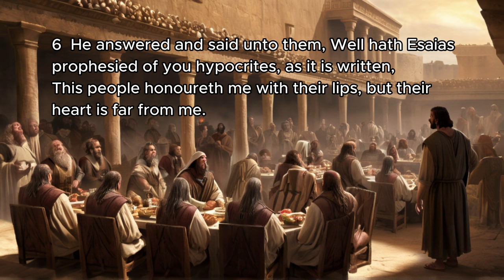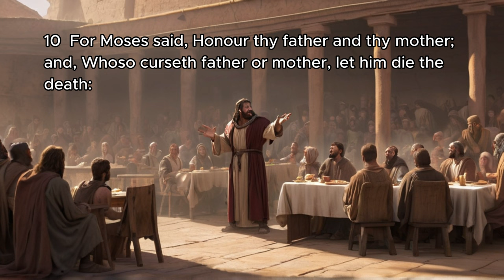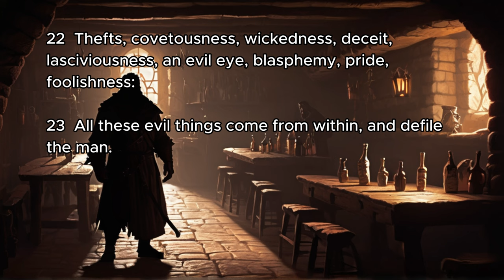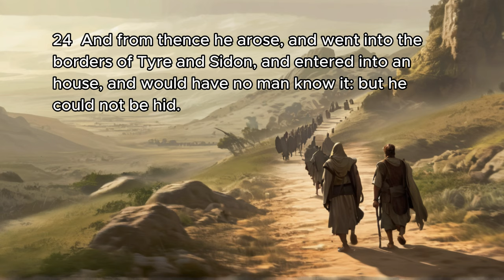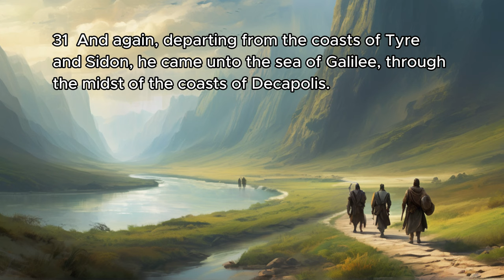Mark 7 | Bible Reading | AI Animation, Splash Art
1 Then came together unto him the Pharisees, and certain of the scribes, which came from Jerusalem.
2 And when they saw some of his disciples eat bread with defiled, that is to say, with unwashen, hands, they found fault.
3 For the Pharisees, and all the Jews, except they wash their hands oft, eat not, holding the tradition of the elders.
4 And when they come from the market, except they wash, they eat not. And many other things there be, which they have received to hold, as the washing of cups, and pots, brasen vessels, and of tables.
5 Then the Pharisees and scribes asked him, Why walk not thy disciples according to the tradition of the elders, but eat bread with unwashen hands?
6 He answered and said unto them, Well hath Esaias prophesied of you hypocrites, as it is written, This people honoureth me with their lips, but their heart is far from me.
7 Howbeit in vain do they worship me, teaching for doctrines the commandments of men.
8 For laying aside the commandment of God, ye hold the tradition of men, as the washing of pots and cups: and many other such like things ye do.
9 And he said unto them, Full well ye reject the commandment of God, that ye may keep your own tradition.
10 For Moses said, Honour thy father and thy mother; and, Whoso curseth father or mother, let him die the death:
11 But ye say, If a man shall say to his father or mother, It is Corban, that is to say, a gift, by whatsoever thou mightest be profited by me; he shall be free.
12 And ye suffer him no more to do ought for his father or his mother;
13 Making the word of God of none effect through your tradition, which ye have delivered: and many such like things do ye.
14 And when he had called all the people unto him, he said unto them, Hearken unto me every one of you, and understand:
15 There is nothing from without a man, that entering into him can defile him: but the things which come out of him, those are they that defile the man.
16 If any man have ears to hear, let him hear.
17 And when he was entered into the house from the people, his disciples asked him concerning the parable.
18 And he saith unto them, Are ye so without understanding also? Do ye not perceive, that whatsoever thing from without entereth into the man, it cannot defile him;
19 Because it entereth not into his heart, but into the belly, and goeth out into the draught, purging all meats?
20 And he said, That which cometh out of the man, that defileth the man.
21 For from within, out of the heart of men, proceed evil thoughts, adulteries, fornications, murders,
22 Thefts, covetousness, wickedness, deceit, lasciviousness, an evil eye, blasphemy, pride, foolishness:
23 All these evil things come from within, and defile the man.
24 And from thence he arose, and went into the borders of Tyre and Sidon, and entered into an house, and would have no man know it: but he could not be hid.
25 For a certain woman, whose young daughter had an unclean spirit, heard of him, and came and fell at his feet:
26 The woman was a Greek, a Syrophenician by nation; and she besought him that he would cast forth the devil out of her daughter.
27 But Jesus said unto her, Let the children first be filled: for it is not meet to take the children's bread, and to cast it unto the dogs.
28 And she answered and said unto him, Yes, Lord: yet the dogs under the table eat of the children's crumbs.
29 And he said unto her, For this saying go thy way; the devil is gone out of thy daughter.
30 And when she was come to her house, she found the devil gone out, and her daughter laid upon the bed.
31 And again, departing from the coasts of Tyre and Sidon, he came unto the sea of Galilee, through the midst of the coasts of Decapolis.
32 And they bring unto him one that was deaf, and had an impediment in his speech; and they beseech him to put his hand upon him.
33 And he took him aside from the multitude, and put his fingers into his ears, and he spit, and touched his tongue;
34 And looking up to heaven, he sighed, and saith unto him, Ephphatha, that is, Be opened.
35 And straightway his ears were opened, and the string of his tongue was loosed, and he spake plain.
36 And he charged them that they should tell no man: but the more he charged them, so much the more a great deal they published it;
37...